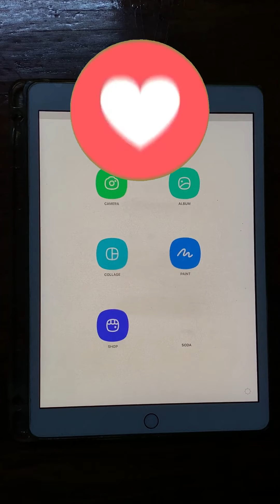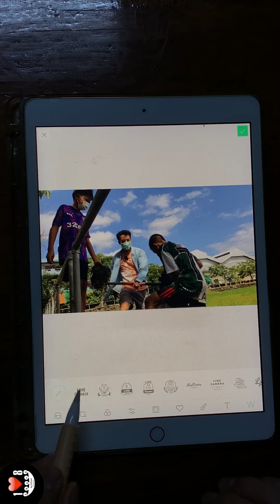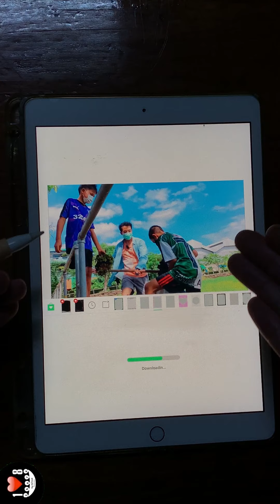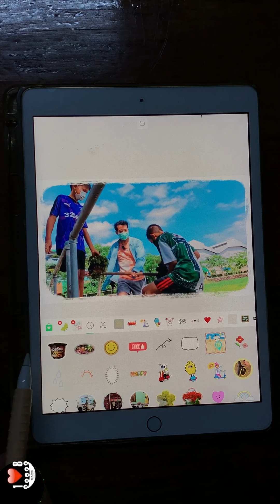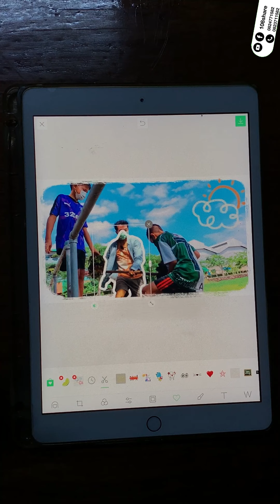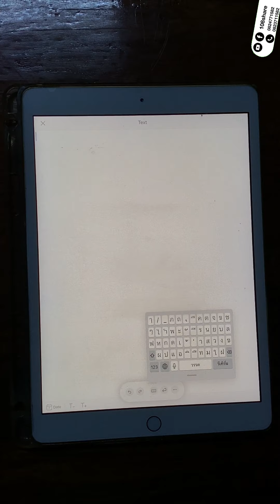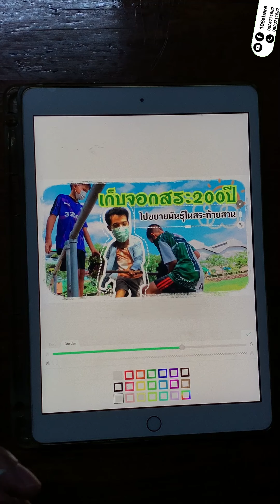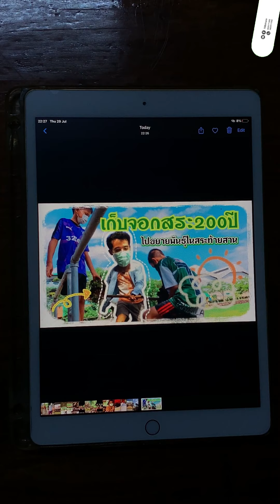ทำเส้นขอบรอบตัวคนหรือสิ่งของด้วยแอป Line camera เพื่อใช้เป็นปกคลิป